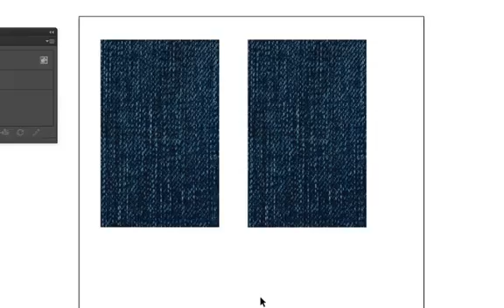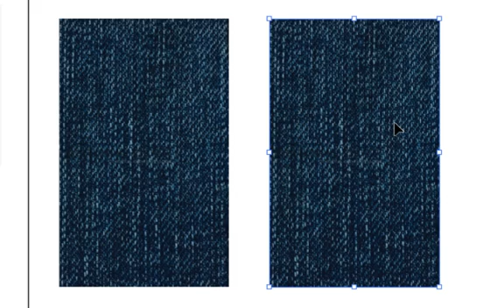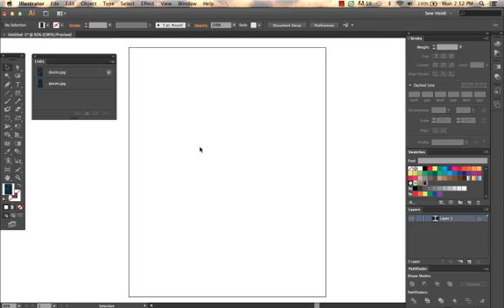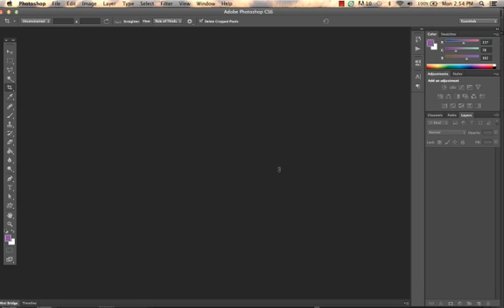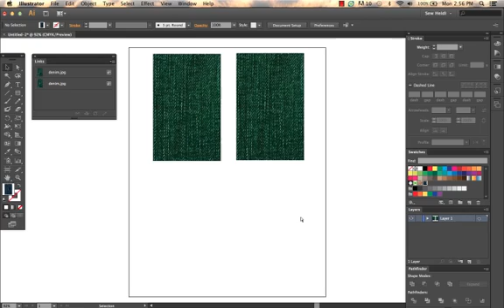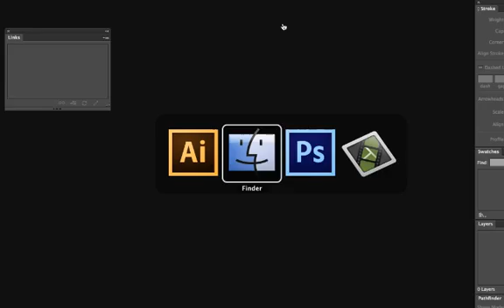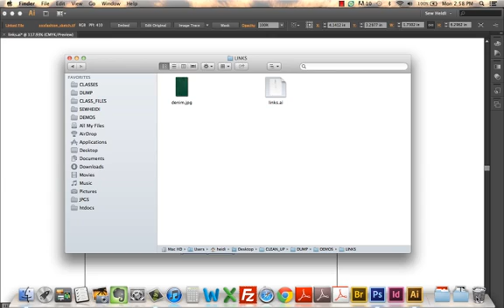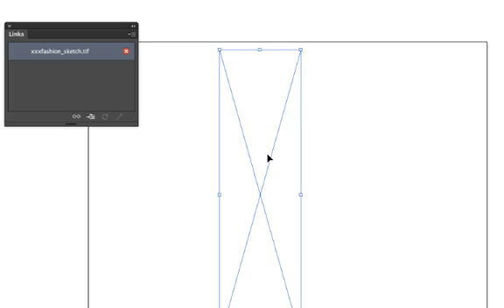Linked & Embedded Images in Adobe Illustrator: Understand the Difference & When to Use Which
Get my free proven Illustrator shortcuts + exclusive fashion design templates to cut your design time in half

You most likely have experienced a situation where upon opening an Illustrator file, you received an error message of "could not find the linked file "abode.jpg"" or similar. This tutorial will explain what linked files are (versus embedded), when you might want to use them, and how to manage your files so that you don't get that error.

What is a Linked Image and how to identify it (00:47)
What is an Embedded Image and how to identify it (01:34)
What is the difference between Linked and Embedded Images and what one should I use? (01:44)
Why you have to use an embedded image to make a pattern swatch (3:18)
How to place a jpg, scan, or other raster artwork in Illustrator and control whether it’s linked or embedded (3:50)
How to edit or update a Linked Image (05:12)
How to Embed a Linked Image (06:16)
How to drag and drop an Image into Adobe Illustrator (06:51)
What to do when the warning “could not find the linked file “fashion_sketch.tif”. Choose Replace to select another file or ignore to leave the link unchanged.” pops up (07:50)
What to do when the warning “Some files are missing or modified in the Links panel. Would you like to update them now?” pops up (8:50)
What happens if you choose “Ignore” (9:00)

Further your fashion design career by gaining confidence in AI - I'll show you exactly how in my free Ultimate Guide to Illustrator for Fashion